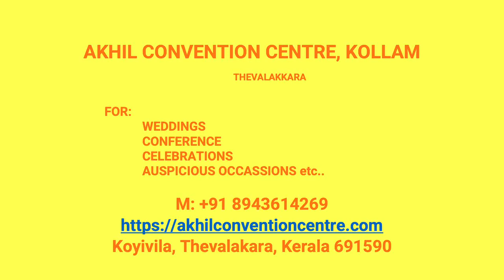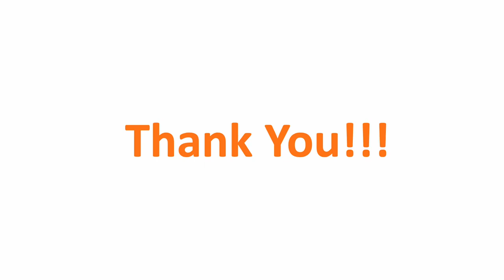Kalyana Mandapam Thachayil Kollam